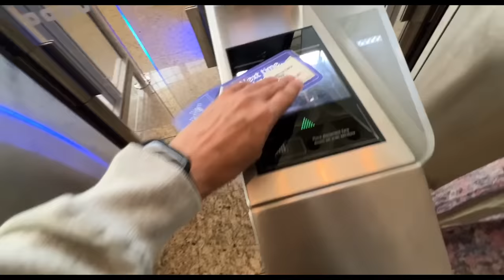Mummy ka Vlog TRENDING pe le aao!